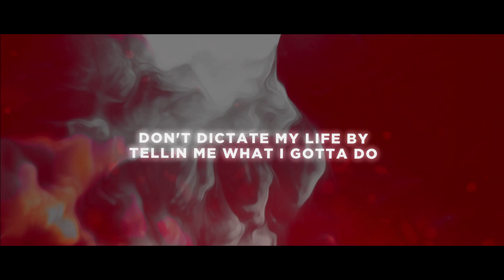Crazy Deer - Point of Return (Lyric Video)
Produced by Erlax

Mix and Master by Mitchell Hammen

Lyrics :

pre chorus :

Im´a live that way till i die
Till the day that i say goodbye
Let me pray and try to get high
Yeah these days just seem to flyby

chorus :

Im crashing,Im hurting
Im past the point of returning
I pass the joint that is burning
This life is all about learning

verse :

Can you see my broken soul in my eyes
People only broke it down with the lies
Now they all chokin,Im on the rise
All of my emotions frozen like ice
Rhyme in the night till i see the sunlight
Bleed from my wounds like im in a gunfight
Now is the time for me to get it done right
Get it done right
Im rolling
Im smoking,Im broken
I wish that i was just joking
I hope that someone will notice
My Soul is lost and its hopeless

bridge :

Let me live the way i want to live
Let me be who i want to be
Dont dictate my life by tellin me what i gotta do
Lets finish this track

bridge :